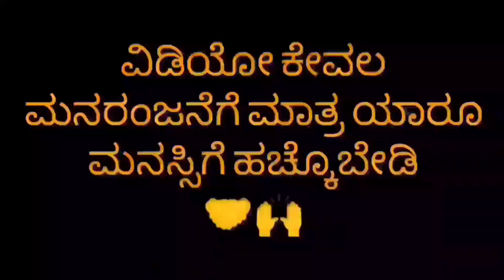ಎಣ್ಣೆ ಗಾಡಿ ರಶ್ಮಿಕಾ 😜 |NKN TROLL | Kannada Troll Video's | Only For Entertainment purpose ✌️